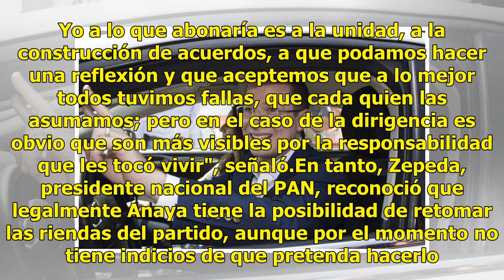Le dicen no a Anaya; rechazan que regrese a dirigir el PAN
Ciudad de México (Jorge Escalante).- La Asociación de Gobernadores del PAN no quiere el regreso de Ricardo Anaya a la dirigencia del partido ni que Damián Zepeda, actual presidente del blanquiazul, extienda su permanencia en esa posición. El Gobernador de Durango, José Rosas Aispuro, consideró, en e...